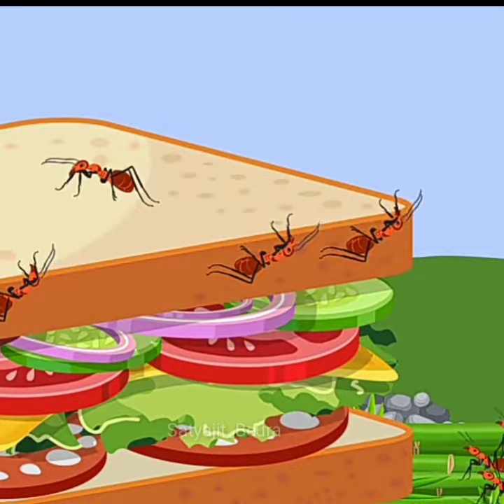🤯कौन पानी में रहता है पर पानी नहीं पीता! Random & Interesting Facts in Hindi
Can you name an organism that live in water however doesn't drink it? Or do you know about an animal that has an heart situated in its head!? In this video you will know about these types of random and interesting facts in Hindi. along with these you will know about an interesting fact about ants lizards and lobsters. so make sure to like, subscribe and press the notification bell.

frog facts
biggest frogs in the world
catching largest lobster in ocean
fastest lizard running
Jesus Christ lizard
lizard running on water
house lizards fighting
Komodo dragon
Coyote Peterson
coyoty peterson dangerous adventure
Earth adventure in Hindi
bear grills in Hindi
brave wilderness
Man versus Wild in Hindi
Man Vs Wild
be wild stay Brave
bright side ants Colony
inside an ant Colony
Bright Side of Life

Thanks